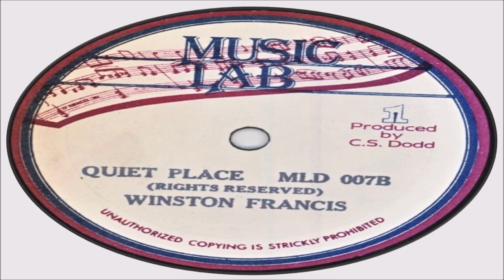Winston Francis-Quite Place (Music Lab) Jamrec Music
Quite Place